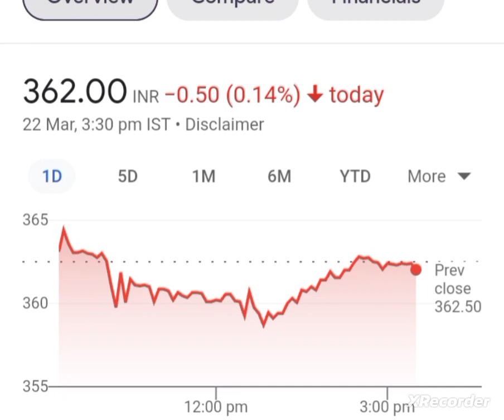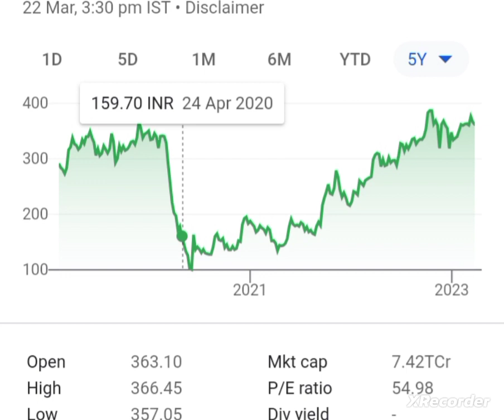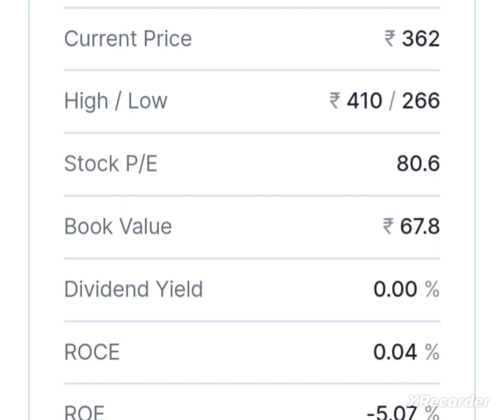💥chalet hotels share latest news today chalet hotels share news today chalet hotels share anylasis